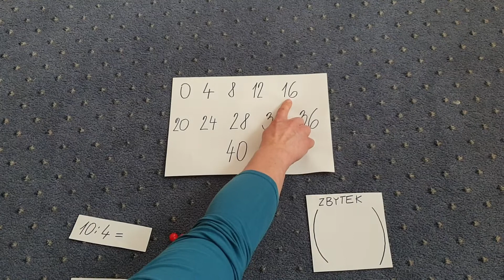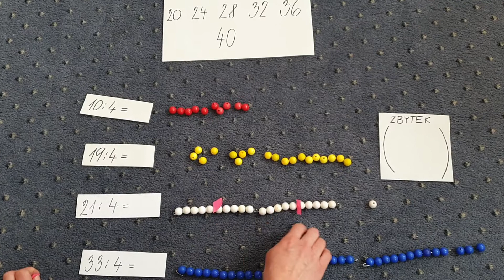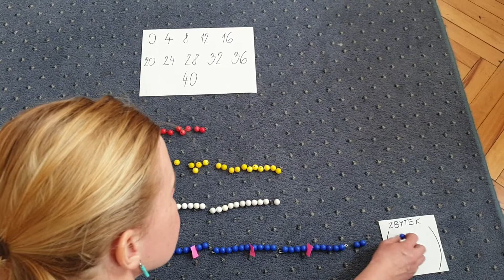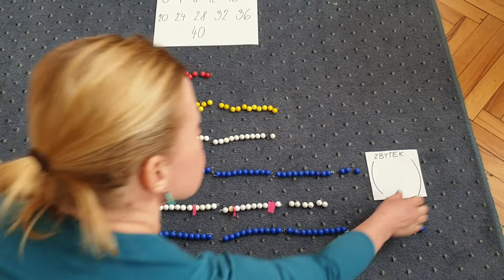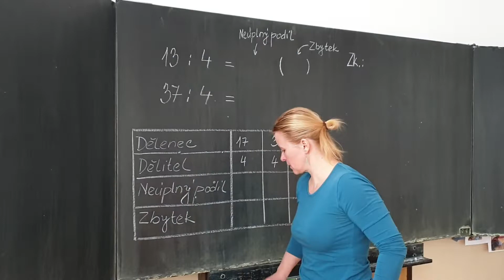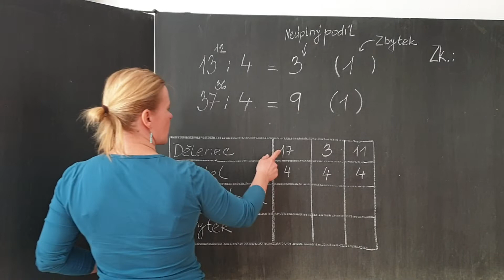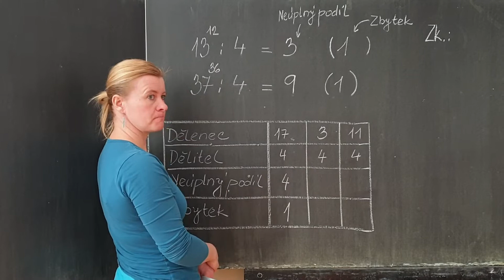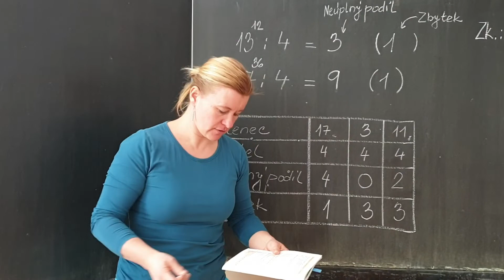Matematika-dělení se zbytkem(3.tř.)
Násobky 4 a dělení s korálky